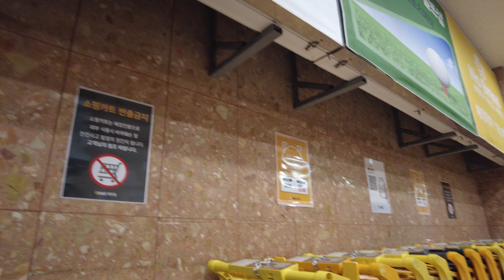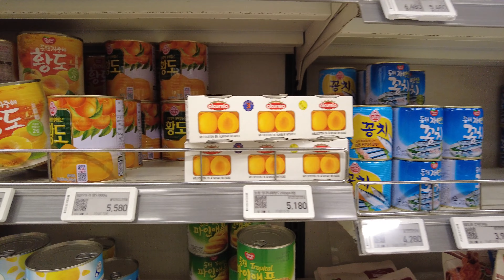E mart _ DJI 0020